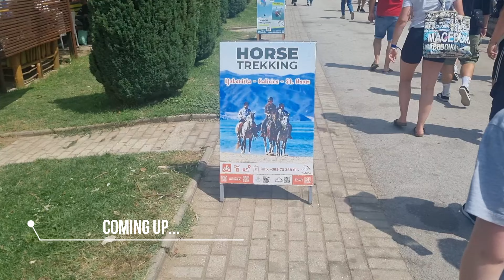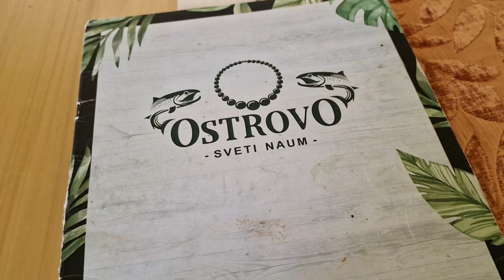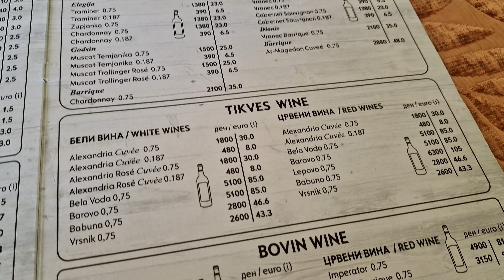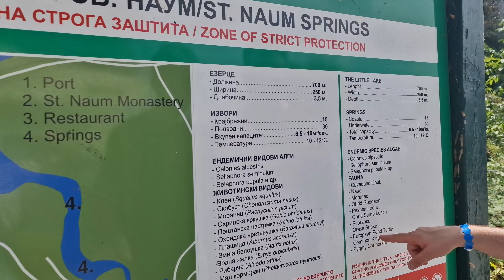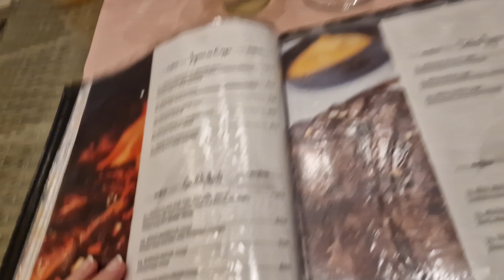MACEDONIA - DAY 2! | Is THIS another WORLD?! - ST NAUM { STUNNING! }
Come on a boat ride to a stunning hidden gem in Macedonia. This place is a very special place, the springs here feed Lake Ohrid with it's crystal clear water. It really is like being in another world, so calming and pretty.

We hope you enjoy this video, all of our travel diary vlogs of our trip to North Macedonia will be added to a playlist so the series will be easy to find. They will include all the places we visit, food we eat and the usual hotel & room tour!